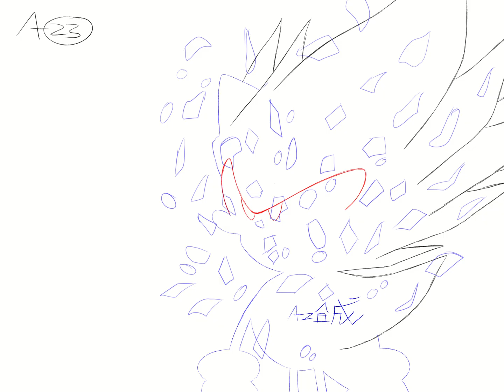【ANIMATION】Sonic Transforms Into Super Sonic (ROUGH ANIMATION)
Sonic Transforms Into the Only SUPER SONIC (スーパーソニック)

This is a Test Animation of Sonic Super Transformation, Which is in Work in Progress. However, it pretty limited, mainly his body barely move only his Hair (Don't Ask Because I find it funny on the Sonic 3 Japanese VHS). It was the first time of me making the hair having a flow look During the process of his transformation and even doing some effects works (Included Impact Frames) that I take some notes from DBZ (Mainly SSJ and SSJ2), DBS Broly etc.

I'm Going to Pause the Sonic CD Ending (Reanimated) for a while, well once I'm Done with This I'm going to resume working on it again. Got an Idea of the Sonic Transforms into his Super Transformation During Early Afternoon on Friday (P.S Got Home Early because of the DAMN FIRE ALARM)

My Style or Take on Super Sonic is mostly inspired by Super Saiyan (Sūpā Saiya-jin) "Son" Goku (From 1991 or During the Frieza Saga) and some super sonic on the internet.

KEY ANIMATOR, LAYOUT, EFFECTS BY TINASHEJK